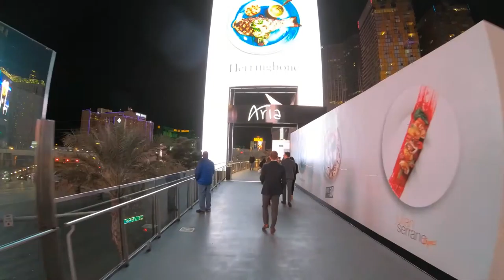4K Walking Tour | Las Vegas Strip at Night | Most Beautiful Towns Travel | Las Vegas, Nevada | USA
4K Walking Tour | Las Vegas Strip at Night | Most Beautiful Towns Travel | Las Vegas, Nevada |  USA
Explore the vibrant nightlife of the Las Vegas Strip in this immersive 4K walking tour, starting at the luxurious Wynn Las Vegas Resort & Casino, just north of Spring Mountain Road/Sands Avenue. Experience the lively energy as we journey west along the scenic pedestrian bridge, facing south on the famous Las Vegas Boulevard. Witness the glowing lights, lively sounds, and iconic landmarks as we make our way towards the grand MGM Grand Las Vegas Hotel and Casino, located just north of Tropicana Avenue.

This tour captures the essence of the Las Vegas Strip at night, showcasing some of the world’s most famous hotels, casinos, and attractions along the way. From the unique architecture of each casino to the bustling nightlife of the Strip, this video highlights why Las Vegas remains one of the top travel destinations in the world. Perfect for those looking to explore Vegas from the comfort of their homes or planning their next trip to this electrifying city.

Feel the atmosphere as we pass iconic stops like The Venetian, Bellagio Fountains, Caesars Palace, and much more. This journey encapsulates the heart of Las Vegas nightlife, with people from all around the world enjoying the iconic scenes and experiences unique to this city.

So join us as we explore the Las Vegas Strip in all its nighttime glory, capturing the essence of Vegas' bustling streets, sparkling lights, and vibrant culture in high-definition 4K. Whether you’re a seasoned Vegas traveler or dreaming of visiting, this video offers an unforgettable view of Las Vegas's most famous boulevard.

Highlights of This Tour:

Starting point: Wynn Las Vegas Resort & Casino, north of Spring Mountain Road/Sands Avenue
Westward route via pedestrian bridge, then southward on the west side of Las Vegas Boulevard
Notable stops along the Strip, including The Venetian, Caesars Palace, Bellagio Fountains, and MGM Grand
Nighttime views of iconic hotels, casinos, entertainment, and vibrant nightlife
A full virtual travel experience of Las Vegas in stunning 4K resolution